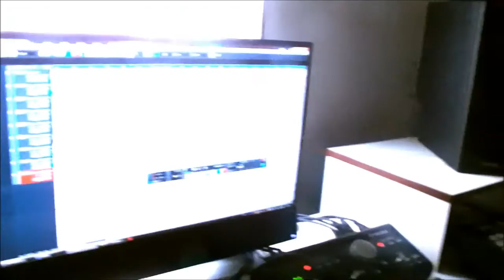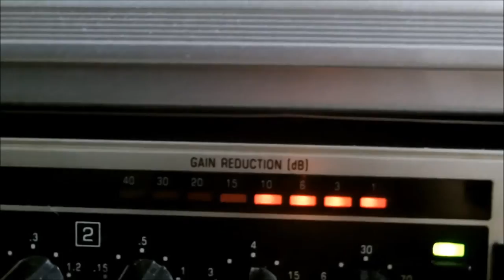Lester 2013 i Alehandro Macos - SGK EP (NAJAVA) [2016]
Najava drugog od tri zajednička EP-a Lestera Dveiljadetrinejs i Alehandra Macosa pod nazivom SGK iliti Savršena Guzna Kompilacija.
Video smontirao Serž Komerc

Treklista:
0. Zajebi Intro
1. Andada Bridž
2. Ja bi
3. SGKIT
4. Ženo
5. Da li bi dala feat. Srđo Mađija Prvovenčani
6. Ko jebe outro

Za sve instrumentale zadužen Srx Rename, osim za br.4 koju je producirao Smooth (ex Šomi Beats).
Mix i mastering:  Mithril Beatz u bgrecording studiju u kome je sniman ovaj cenjeni projekat (osim skitova koji su snimljeni kod Srđa gajbi)

Pre upotrebe detaljno proučiti uputstvo, o indikacijama, merama opreza i neželjenim reakcijama na lek posavetujte se sa lekarom ili farmaceutom (a može i s lokalnim dilerom)